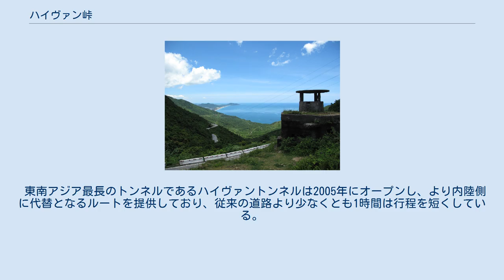ハイヴァン峠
トゥアティエン＝フエ省
ハイヴァン峠 (ベトナム語：Đèo Hải Vân/ 𡸇海雲)は、ベトナム中部にある峠である。
曲がりくねった道路は、フエとダナンの間を通行する運転手にとって、長い間試練の道であったが、ハイヴァントンネルが完成してからは車の流れも安全性も向上している。
海雲関またはコル・デ・ニュアージュ（仏：col des Nuages）とも。
 ベトナムの西部を南北に走るアンナン山脈はこの地で東に膨らみ、ハイヴァン岬とソンチャ島を形成する（右図参照）。
ハイヴァン峠はこの海に付き出した岬を通過するため、常に霧がたちこめ、これが「海雲（ハイヴァン）」という地名のもとになった。
歴史的には大越とチャンパ王国の境界に、現在ではダナン直轄市とトゥアティエン＝フエ省の境界になっている。
気候的にはベトナムの北西から吹く「中国の風」がこの峠によって遮られ、南北ベトナム間の気候の境界を形成している。
冬（11月〜3月）の間、ハイヴァン峠の南側は気温が高く空気は乾燥するが、北側は寒冷かつ高湿になることがある。
 ハイヴァン峠はその景色の美しさで知られている。
BBCの自動車番組「トップ・ギア」の司会者ジェレミー・クラークソンは、2008年の番組で「デザートに飾り付けられた完璧なリボンのような美しさ。世界でもっとも美しい海岸道路のひとつ」と称した 。
 ハイヴァン峠はベトナムの歴史において戦略の要地であり続け、長い間にわたって北部と中央部の間を移動しようとする軍隊にとっての重大な障壁だった。
1世紀のなかば、漢の将軍馬援はベトナム北部を平定した後、ここに青銅の柱を立て漢の南限の境界にしようとした。
馬援はまたこの地に屯田兵も置いたが、2世紀に漢が崩壊した時にはこの漢人の中から林邑王国（チャンパ王国の前身）の創始者が現れた。
 ハイヴァン峠には2つの主要なルートが通っている。
ベトナムの主要な南北縦貫道路の国道1A号線、そして南北鉄道である。
 国道は直接山を横切り、496メートルの標高差を登り標高1172メートルのアイヴァン山の南峰を通過する。
鉄道はいくつかのトンネルを通り抜けながら、より海沿いのルートを海岸線を抱くように進む。
 東南アジア最長のトンネルであるハイヴァントンネルは2005年にオープンし、より内陸側に代替となるルートを提供しており、従来の道路より少なくとも1時間は行程を短くしている。
   ウィキメディア・コモンズには、ハイヴァン峠に関するカテゴリがあります。